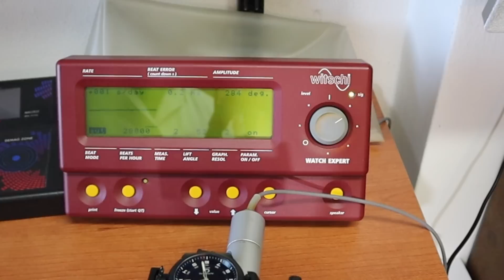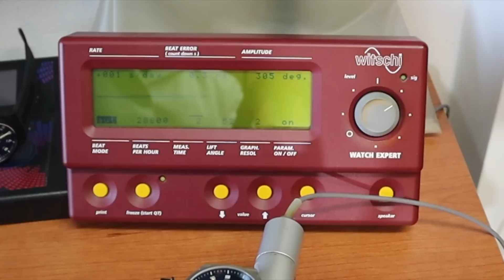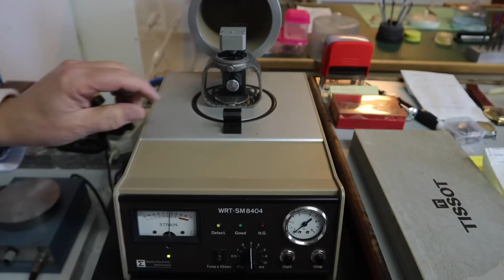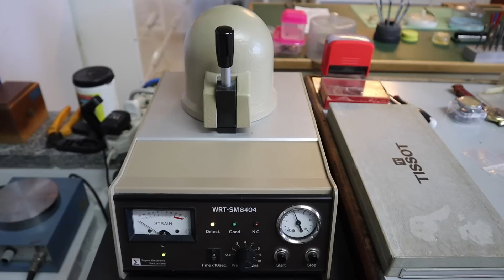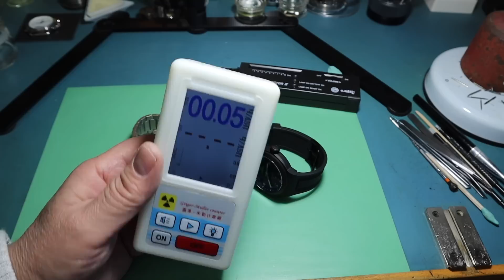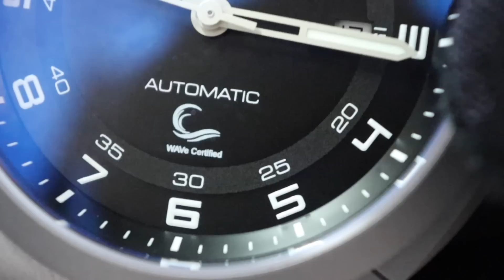Normalis Black e Silver Space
Per proposte commerciali e/o collaborazioni potete contattarmi via
Orologi Disponibili su Instagram: lechicchedellateresa

Se volete contribuire al mantenimento delle attività del canale